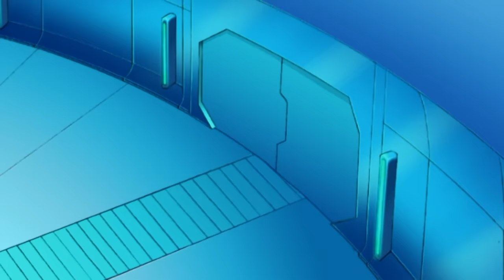Totally Spies! HD Season 3 Full Episodes Marathon | Non-Stop Spy Action!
🔥🚁 Experience the action and glamour of 'Totally Spies!' Season 3 with our episode compilation. Sam, Clover, and Alex are back, taking on villains and turning heads with their fashionable transformations. 💄🌍🌟